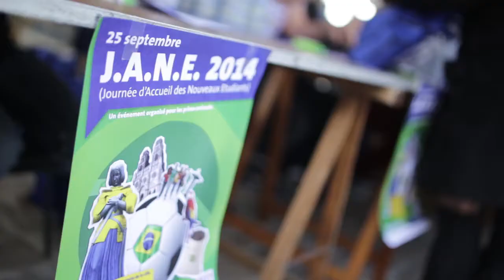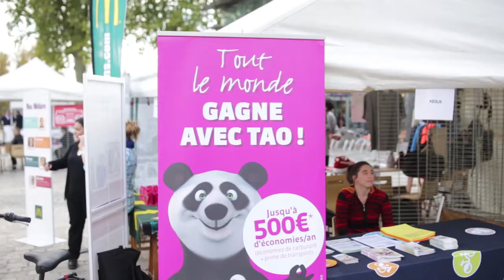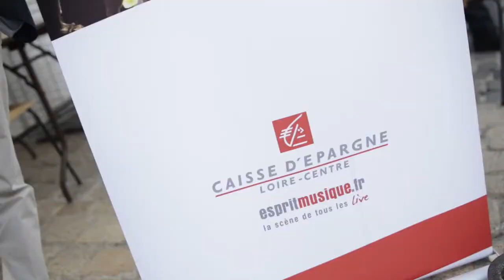J.A.N.E 2014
Journée d'Accueil des Nouveaux Étudiants de l'Université d'Orléans en partenariat avec la Caisse d'Epargne Loire-Centre.